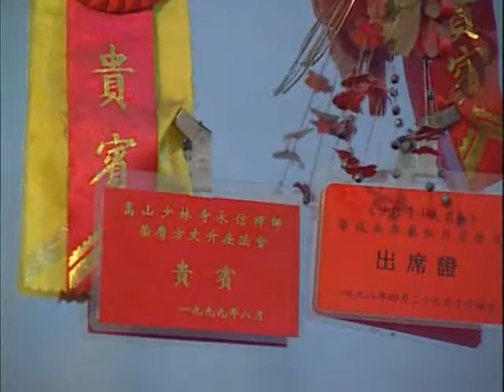Центр Китая Легенды бойцов Монахи Шаолиня Техника боя Высокие истины Искусство кулака Дух бойца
Статус шаолинского монастыря Мифы окружающие тайну боевого искусства отшельников Стиль пьяного кулака Главная обязанность монахов медитация